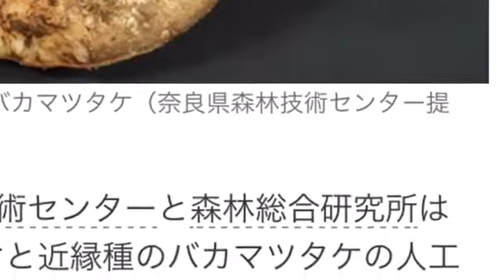"バカマツタケ"『SoCoの独り言』Vol.213‬ ‪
関西で喋り手などをしている僕SoCo(ソーコー)が、ある日ふと思ったことや、できそう？なモノマネ 、気になった 写真 を撮って一言、などほぼ1分動画で8月から毎日ぼそってみてはいるんですが…。‬
‪ぜひ1度再生、聞いてみて頂きたいです！‬